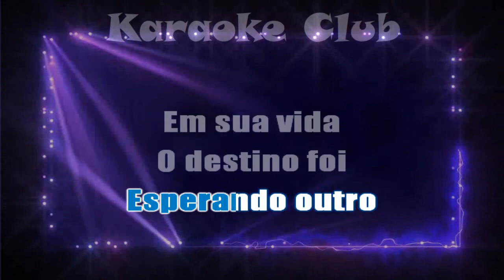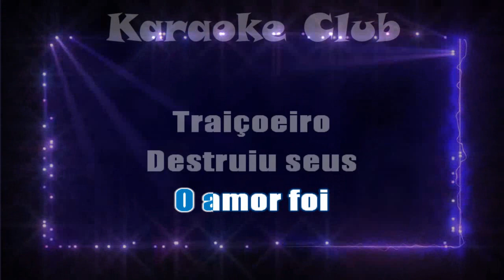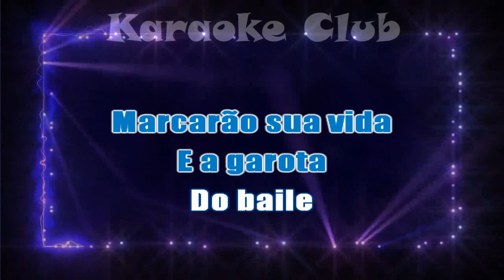BANDA CANTO LIVRE - GAROTA DO BAILE ( KARAOKE )